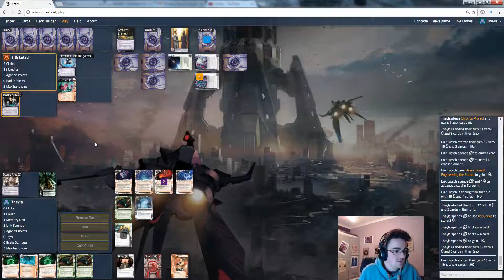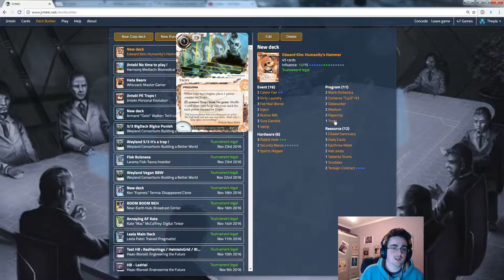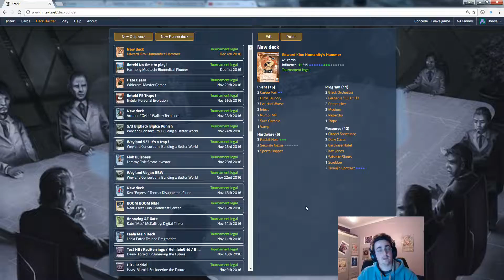Android: Netrunner - Crash Test #28 Edward Kim Nexus VS HB Etf BioticLabor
Aujourd'hui on test l'identité Anarch Edward Kim qui va pouvoir trasher la 1er opération qu'il croise par tour ! En face un deck HB Etf plutôt classique à base de Biotic Labor.